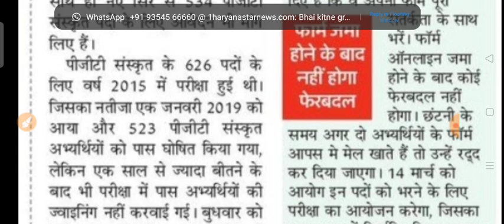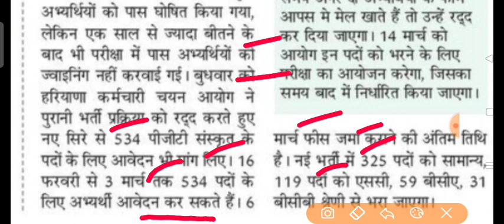हरियाणा में PGT TEACHER new bharti || hssc PGT bharti online form start